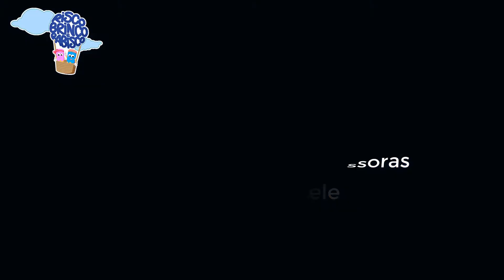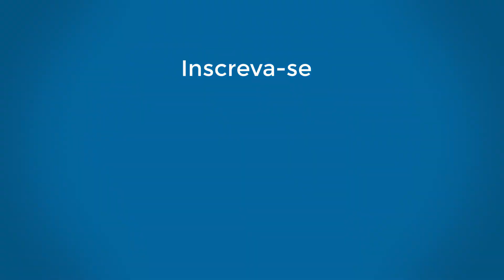Musicalização com as Professoras Daiane e Daniele - Tema: Orquestra - "Instrumentos de Sopro"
Professoras: Daiane e Daniele